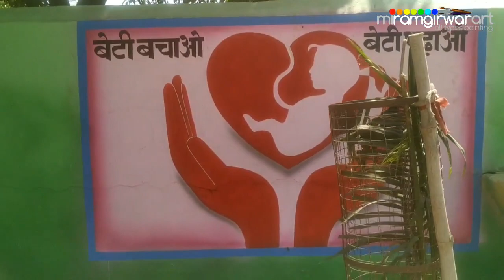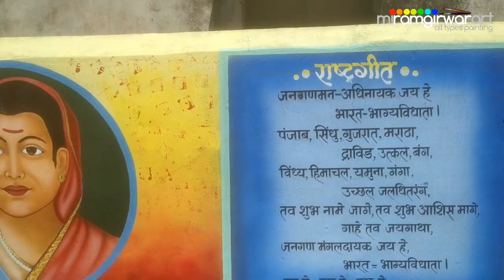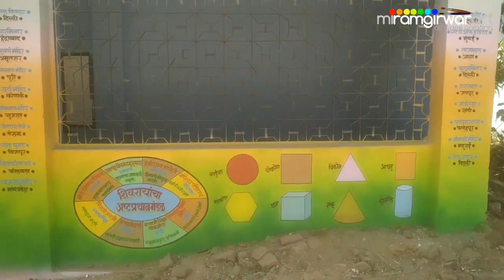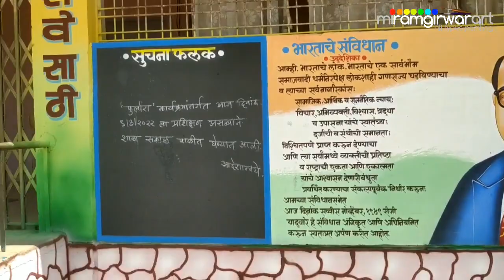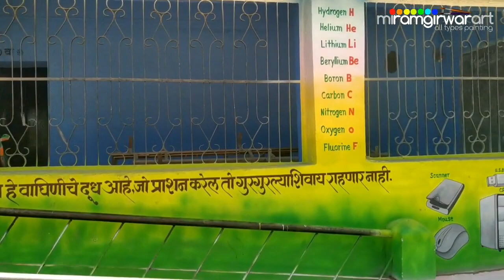school wall painting images,z.p.school wall painting ideas,school wall painting decorate photos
school wall paintings photos,school wall painting design school painting ideas in mi.ramgirwar art
शाळा रंगकाम फोटो ) school wall decoret fhotos
School wall painting photos/जि. प.शाळेच्या बोलक्या भिंती/school wall decorate/शाळा भिंती पेंटीग.
नमस्कार मित्रानो मि. रामगिरवार आर्ट चैनलवर आपलं स्वागत आहे.
या पैंटिंगमध्ये वॉल वॉटरकलर पेंट  वापरण्यात आलेले आहे,व पूर्ण पैंटिंग ही स्प्रे नि केलेली आहे.मला खात्री आहे की आपल्याला पैंटिंग आणि विडिओ आवडेल,

school decoration/school decoration ideas/school decoration image/school decoration painting/school decoration materials

digital classroom image/digital classroom ideas/

शाळा कशी असावी/ शाळा कशी बनवायची/शाळा कशी रंगवावी/स्कूल पेन्टीग

  school penting/school penting photo/ school penting work/school penting wall/school painting color/school penting ideas/ school penting image/school painting pants

school ki deewar/school ki deewar par penting

शाळा सजावट/शाळा सजावट चित्र/शाळा सजावट माहिती/शाळा वर्ग सजावट/

 शाळेचे सजावट/शाळेचे सजावट डाॅईंग/शाळेचे सजावट चित्र/शाळेतील सजावट

वर्ग सजावट/वर्ग कसा असावा/वर्ग सजावट चित्र/वर्ग सजावट ईमेज/ वर्ग सजावट फोटो/वर्ग सजावट माहिती/